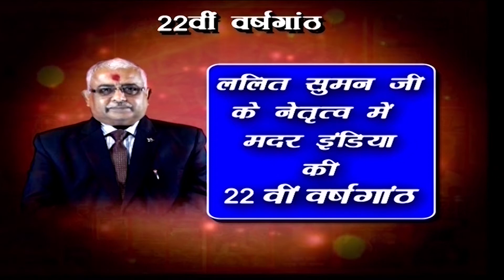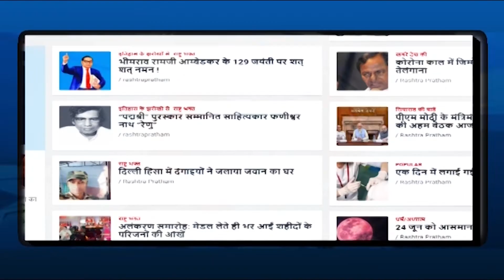उत्तराखंड में विपक्ष पर बरसे मोदी